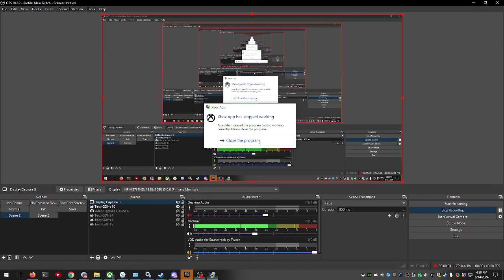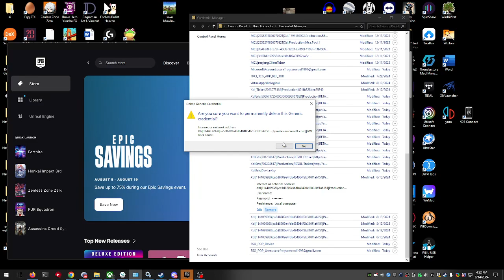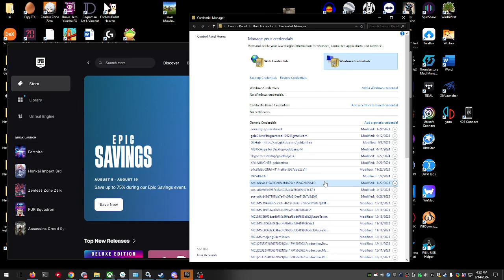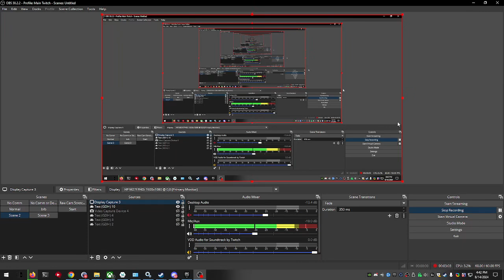Why Gold Hates Microsoft #1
This is why I reinstalled windows 10 as LTSC. Home versions of windows suck for non steam gaming